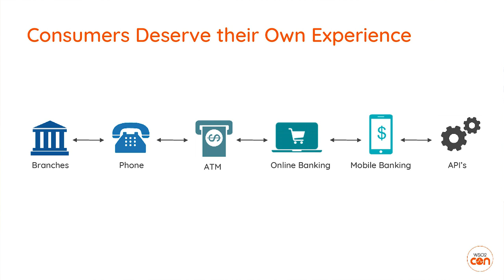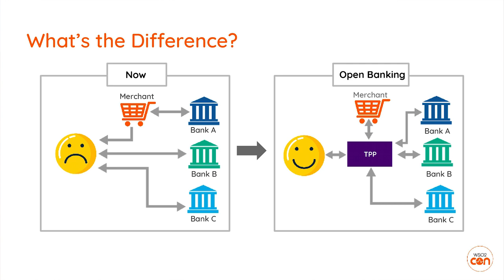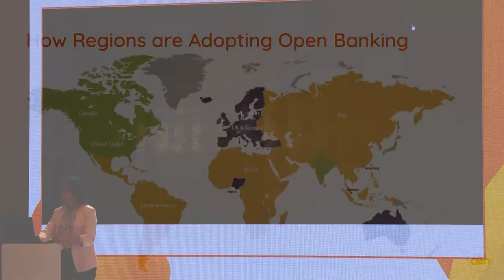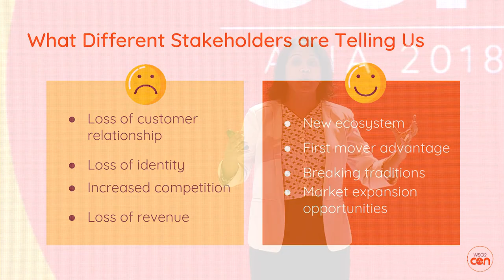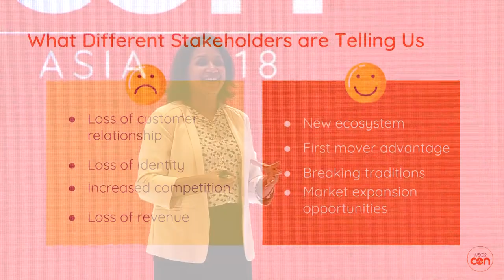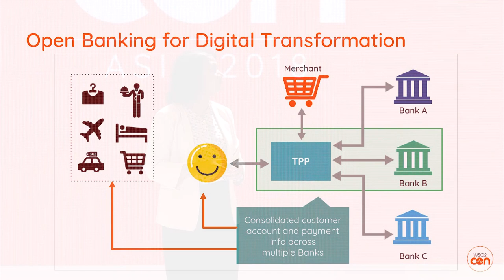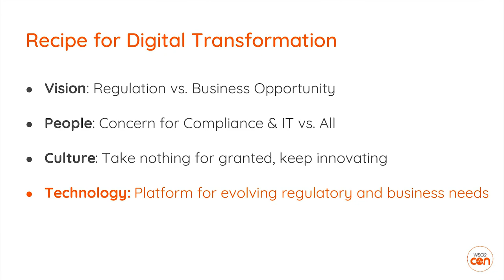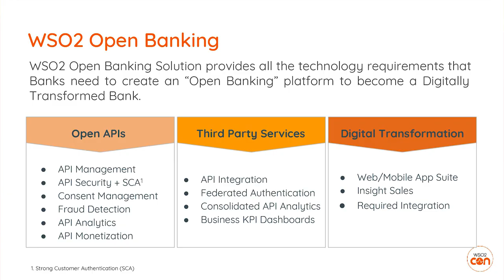Open Banking: Opening the Door to Digital Transformation, WSO2Con Asia 2018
Open Banking is on its way towards global adoption and Asia is just getting started. While Europe and Australia lead the race, other regions are gearing up to ramp their open banking efforts. This session provides insight into why open banking is THE driver for digital transformation in financial services. It covers:
- A cross border transfer of experiences: What EU and UK banks have taught us
- A 360 degree perspective of global open banking
- How to break the barriers for a successful open banking strategy
- Why open banking and digital transformation belong in the same sentence